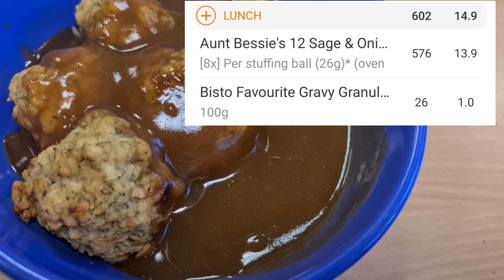WHAT I EAT IN A DAY | CALORIE COUNTING | 15.12.21